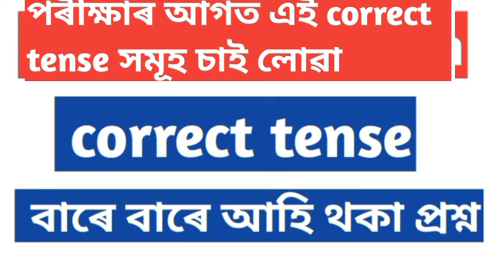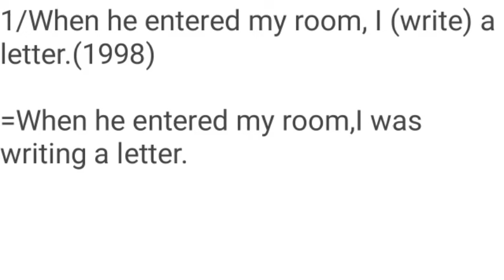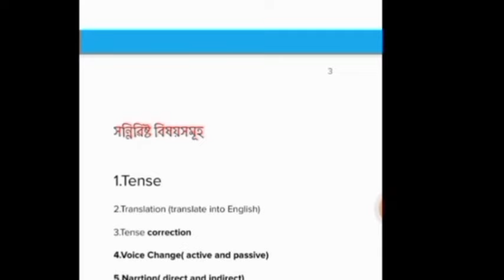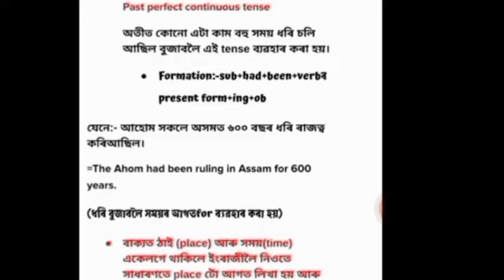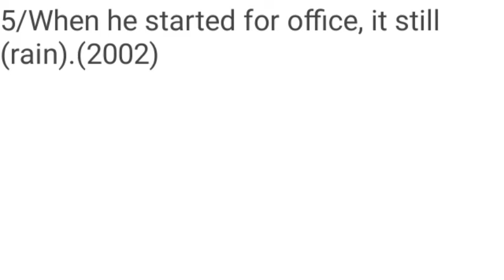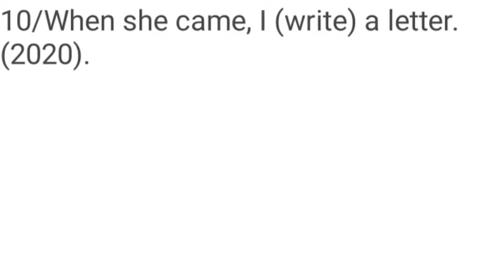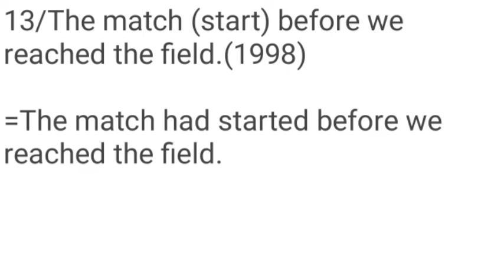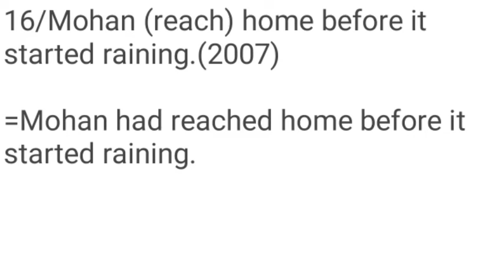correct tense for hslc 2024||hslc 2024 english grammar||hslc seba common english question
correct tense for hslc and hs 2024||correct tense in English grammar in assamese

our other video's links

hslc exam 2024 news today Assamese||hslc 2024 assam||matric 2024 assam

hslc exam 2024 common questions english grammar||hslc 2024 english grammar